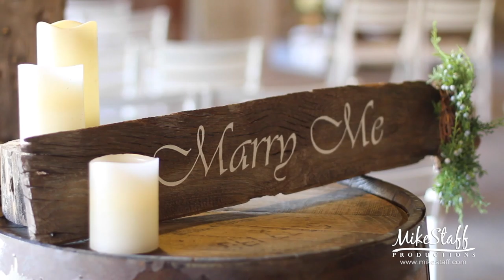Mike Staff Productions: Ellis Barn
The Ellis Barn represents a significant period of Michigan's agricultural and transportation history and provides unique educational opportunities. Constructed in 1884, the barn features a true gambrel roof.

Filmed by Mike Staff Productions, Inc.